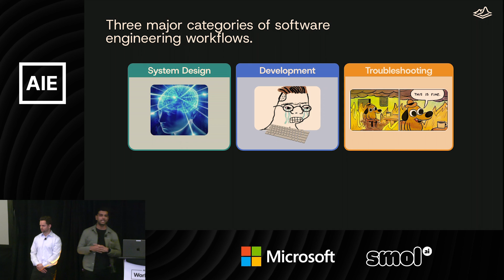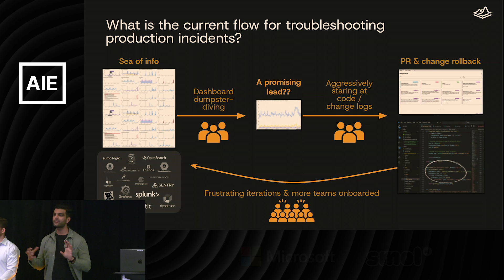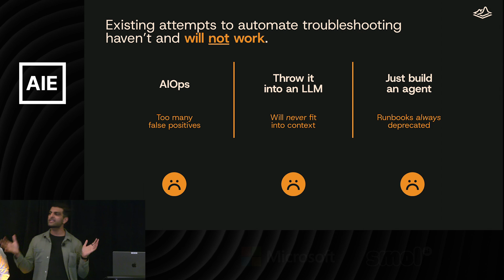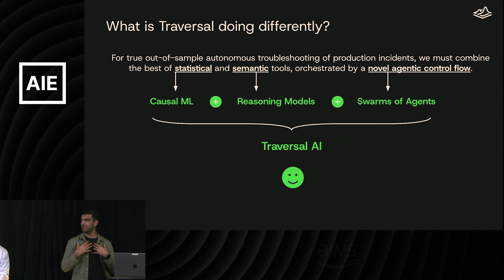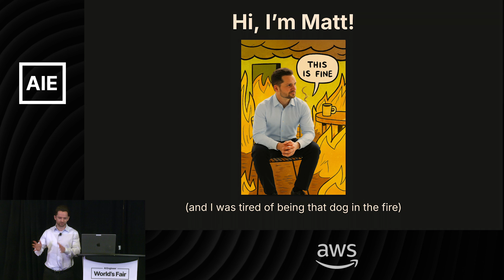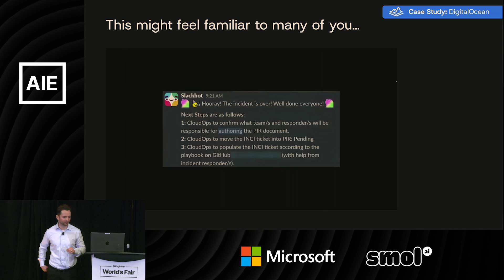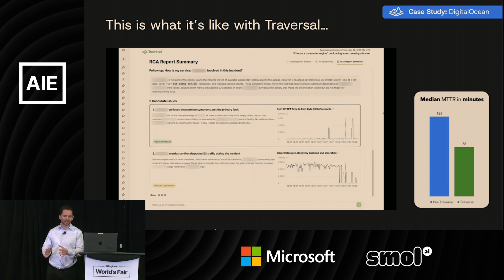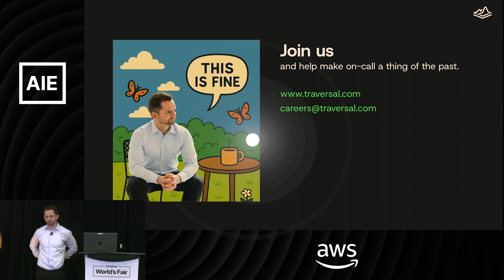Production software keeps breaking and it will only get worse — Anish Agarwal, Traversal.ai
Software is eating the world. AI is eating software. AI-powered SWE means a whole lot more software is going to be written that powers mission critical systems in the coming years, with hardly any of it written by humans. Hence, when these software systems inevitably break, it’s going to be next to impossible to troubleshoot them. Towards addressing this issue, we’ll do a product launch of Traversal’s AI, a significant step towards self-healing software systems. We will showcase how it is already used to autonomously troubleshoot production incidents in some of the most complex enterprise environments.

About Anish Agarwal
Anish Agrawal is the CEO and Co-founder of Traversal, where he and his team are revolutionizing observability and troubleshooting with AI Agents. A Professor of Computer Science and Operations Research at Columbia University, Anish earned his PhD in Computer Science from MIT, specializing in causal machine learning—teaching AI to understand cause and effect from data. Despite achieving his goal of becoming a professor, Anish pivoted from academia, recognizing a once-in-a-lifetime opportunity to apply his AI research to tackle the industry’s toughest challenges, with autonomous troubleshooting at the forefront. His career also includes roles as a management consultant at BCG and research scientist at Amazon and Microsoft Research.

About Matthew Schoenbauer
Matt Schoenbauer is a founding engineer at Traversal, where he and his team are redefining observability and troubleshooting with AI agents. Previously, he was a systematic trader at Citadel Securities, operating at the core of the world’s largest equities market-making platform, where live troubleshooting in the Linux terminal was a critical part of his work. Before that, he worked in quantitative research at Proof Trading. Matt has published research across cryptography, number theory, and algebraic topology, and holds a master’s degree from Columbia University, where he focused on machine learning systems and causal machine learning.

Timestamps:

00:00 Introduction: The Three Pillars of Software Engineering
02:10 The Worsening Problem of Troubleshooting
04:15 Why Current AI/ML Solutions are Failing
07:08 Traversal.ai's Novel Approach to Autonomous Troubleshooting
11:35 Case Study: How Traversal.ai helped Digital Ocean
16:03 The Broader Vision for Traversal.ai